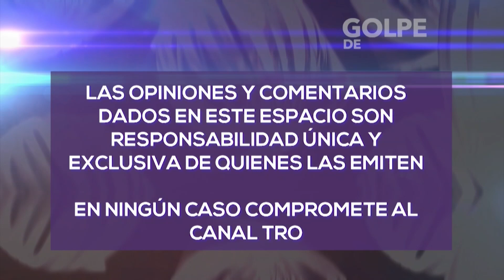Conozca la situación del Carrasco - Golpe de Opinión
Diferentes sectores de influencia al lugar de disposión de basuras de Bucaramanga y su área metropolitana, analizarán la situación del Carrasco en nuestro programa Golpe de Opinión.